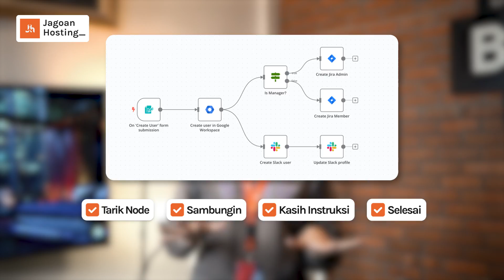KUPAS TUNTAS! Apa Itu n8n Beserta Kegunaan Sampai Sejarah Penamaannya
CAPEK MANTENGIN KERJAAN YANG BERULANG!?

Bayangin kalau semua kerjaan kamu bisa jalan secara otomatis—tanpa perlu coding ribet atau bayar mahal.

n8n adalah tools workflow automation open source yang bisa bantu kamu membuat alur kerja otomatis dengan menghubungkan berbagai aplikasi dan layanan tanpa perlu menulis kode yang panjang.

Kemudahan membuat otomatisasi alur kerja dengan n8n menggunakan hosting khusus n8n teroptimasi dari Jagoan Hosting:

Chapters:
00:00 - Intro